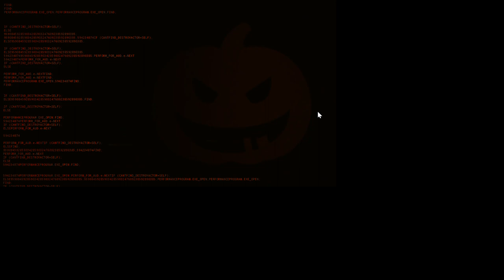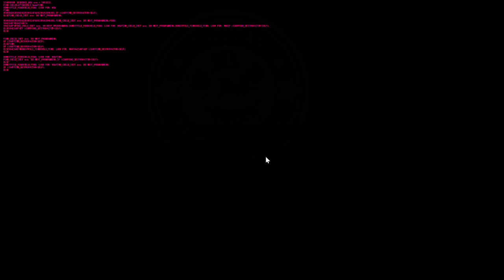FNAF Simulator i unlocked all characters! (Part 3)